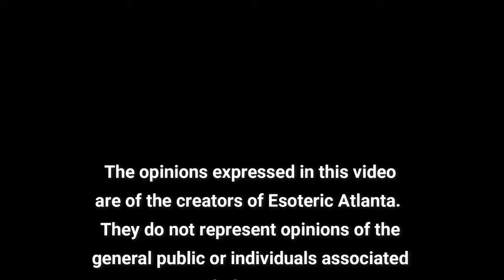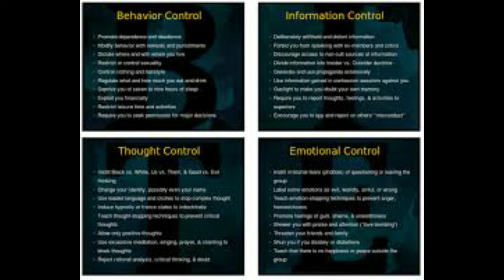Whistleblowers of Telegram